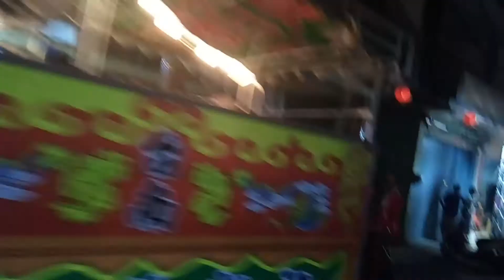屏東枋寮鄉神農宮建廟52週年平安遶境大典